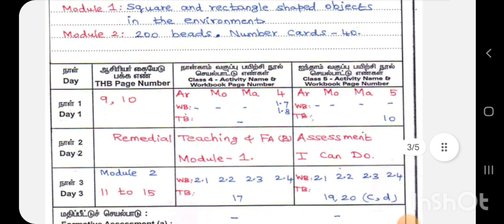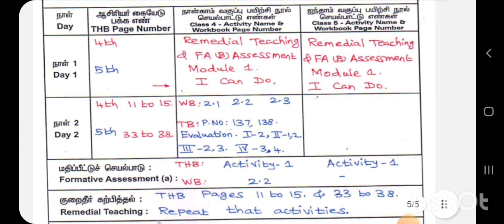lesson plan 4,5th class English medium